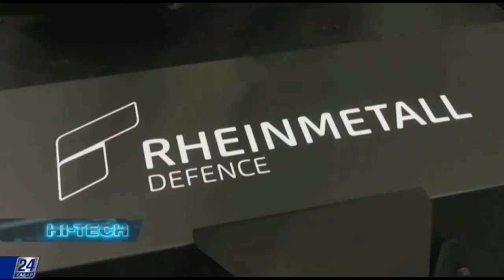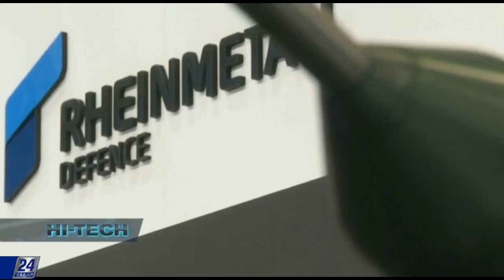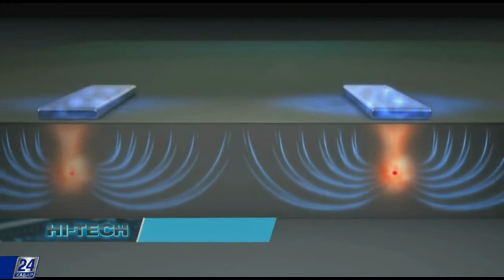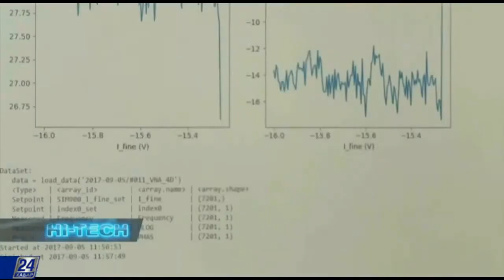Танки без танкистов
Беспилотники теперь и на суше. Танки скоро будут воевать без танкистов.